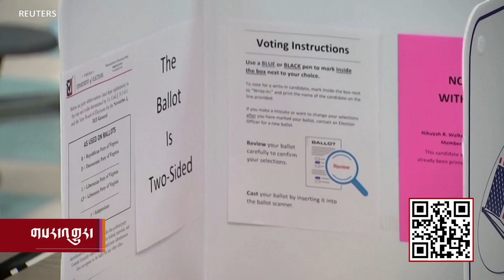ཨ་རིའི་མངའ་སྡེ་ཁག་གི་འོས་བསྡུའི་གྲུབ་འབྲས།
༄༅།། གཟའ་འཁོར་འདིར་ཨ་རིའི་མངའ་སྡེ་གཉིས་ཀྱི་སྤྱི་ཁྱབ་དང་མངའ་སྡེ་ཁ་ཤས་ཀྱི་གྲོས་ཚོགས་འཐུས་མི།  དེ་བཞིན་གྲོང་ཁྱེར་གྱི་སྤྱི་ཁྱབ་སོགས་ཀྱི་འོས་བསྡུ་བྱས་ཏེ་ཝྭིར་ཇཱི་ཎི་ཡ་མངའ་སྡེའི་སྤྱི་ཁྱབ་དེ་སྤྱི་མཐུན་ཚོགས་པའི་འོས་མི་དབྱང་ཁིན་ལ་ཐོབ་སྟེ་སྲིད་འཛིན་ཇཱོ་བྷ་ཌན་གྱི་གཞུང་འཛིན་དམངས་གཙོ་ཚོགས་པར་ཕམ་ཉེས་ཆེན་པོ་བྱུང་ཞིང་།  ད་ཐེངས་ཀྱི་འོས་འདེམས་གྲུབ་འབྲས་ཁག་གིས་ལོ་རྗེས་མར་ཨ་མི་རི་ཀར་བར་མའི་འོས་བསྡུ་བྱེད་ཀྱི་ཡོད་པ་དེའི་སྐབས་སུ་སྤྱི་མཐུན་ཚོགས་པར་ཨ་རིའི་གྲོས་ཚོགས་གོང་འོག་གཉིས་སུ་འཐུས་མི་གྲངས་མང་གི་གདན་གྲངས་འཐོབ་སྲིད་པའི་རྟགས་མཚན་ཐོན་ཡོད་པ་རེད།།
U.S. Republicans won big Tuesday in at least one off-year state election. Some see Democrats’ losses in the state of Virginia as a warning sign for the party ahead of next year’s midterm elections, when all seats in the U.S. House of Representatives and a third of the U.S. Senate will be up for grabs.